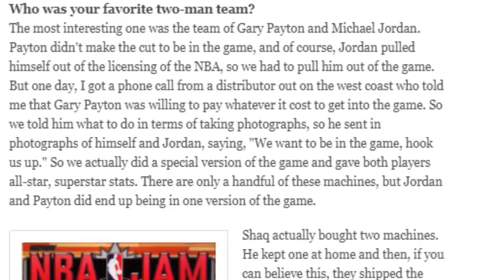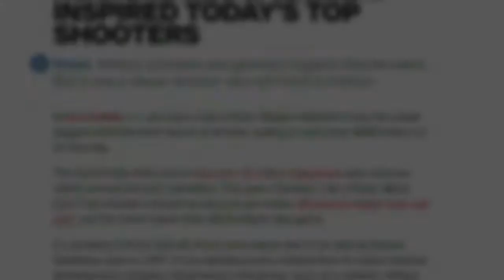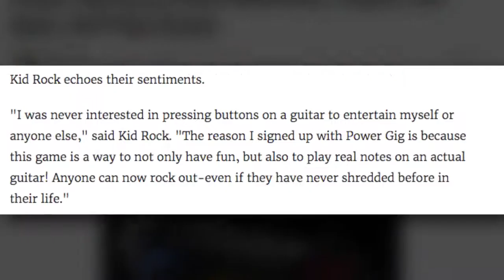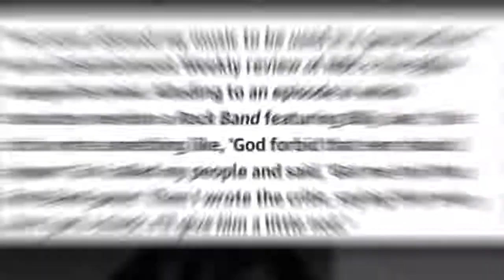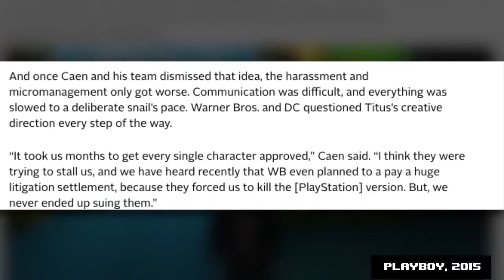5 Petty Acts of Spite Behind the Scenes of Video Game Development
5 Petty Acts of Spite Behind the Scenes of Video Game Development
Would you believe me if I told you Superman 64 was bad... on purpose?